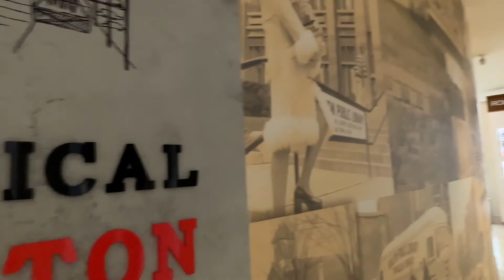Tim Hortons' Mini Museum Tour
If you are ever in the Hamilton area, or you're passing through on your way to Niagara Falls and need a pitstop at a Tim Hortons, stop by the original donut shop at 65 Ottawa Street North. It features a mini museum on the second floor and a statue of hockey player Tim Horton outside the shop. The building was renovated in 2014 to include a second floor.

When I visited it the first time, there was a rack of clothing like sweaters. However, on my recent visit, it wasn't there. Though I lived in Hamilton for 4.5 years, I didn't stop by all that often. It seemed that Tim Hortons was almost on every block in Hamilton and I just went to the one closest to me.

When I was talking to a friend who lived in Shelburne, Ontario at the time, a Tim Hortons finally opened in 2013. While familiar to many Canadians, that's fairly recent. The northenmost location is in Pond Inlet, Nunavut as of 2023. Its previous northenmost location was Iquluit, Nunavut since 2010.